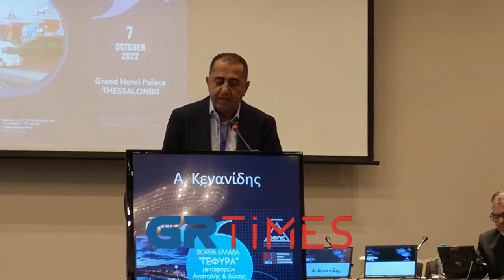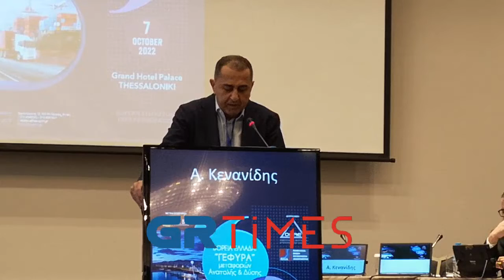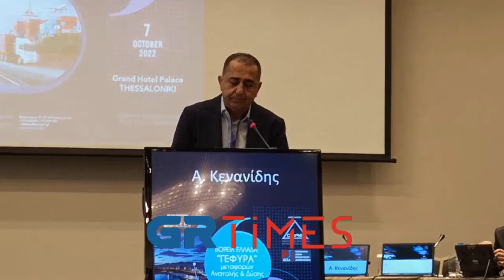Απόστολος Κενανίδης, πρόεδρος ΟΦΑΕ